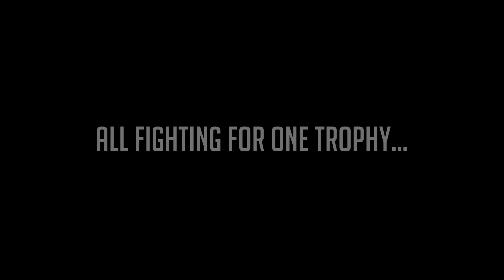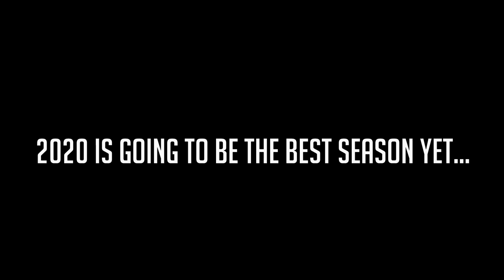NWA 2020 Hype Video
The 2020 Season Is Almost Here!

Opening Day is on Memorial Day!

Song
Epic Build Trailer
Artist
bdProductions